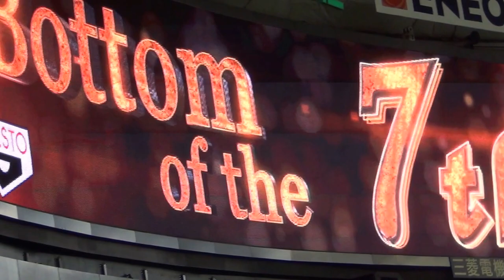2016年３月25日、開幕戦！ジャイアンツｘスワローズ(その３)